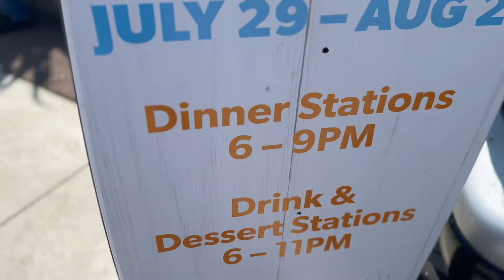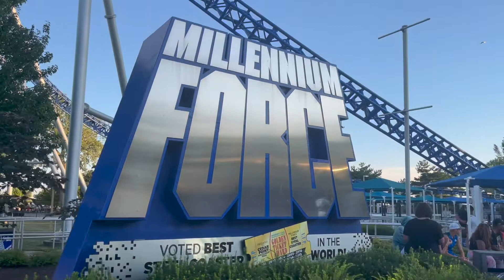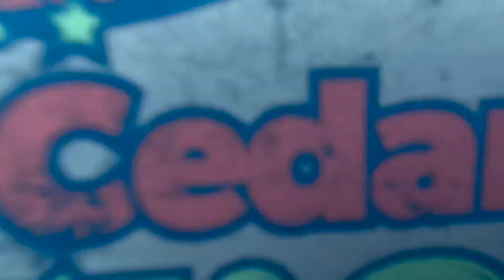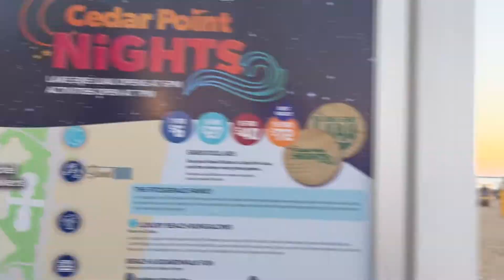Cedar Point Nights Glow Party 2022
Stay Positive and Stay Motivated